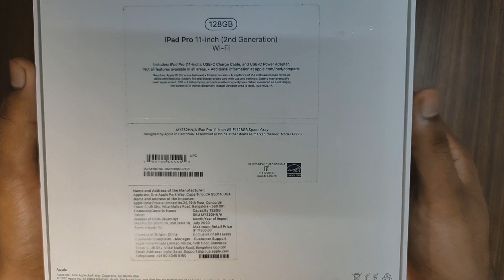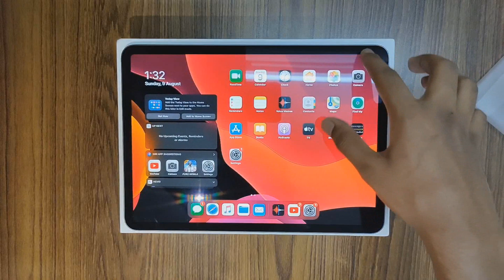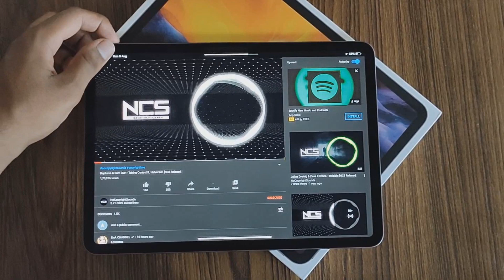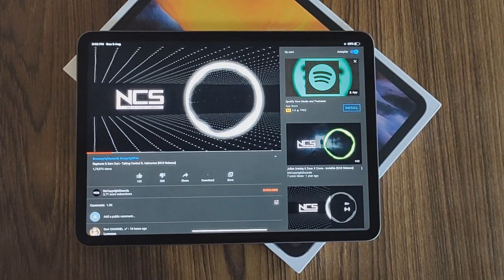iPad Pro 2020 ( 11-inch ) | Unboxing & Review | First Impressions | Pubg Gameplay review